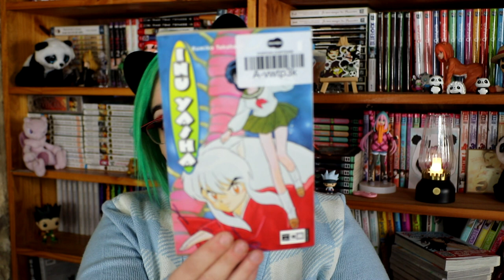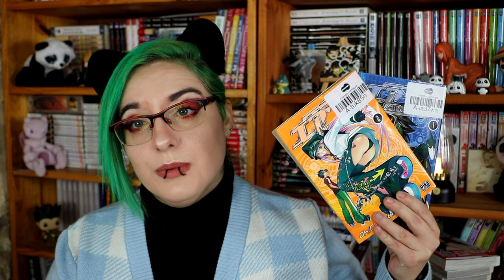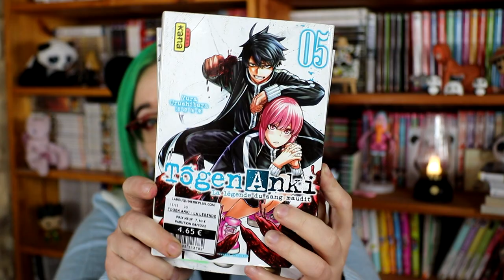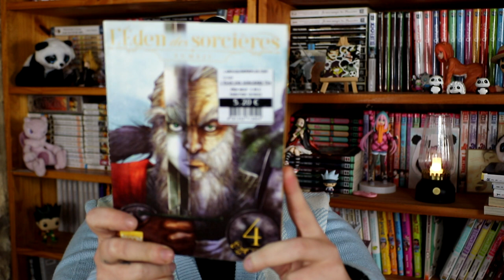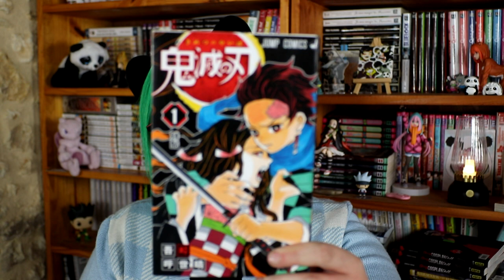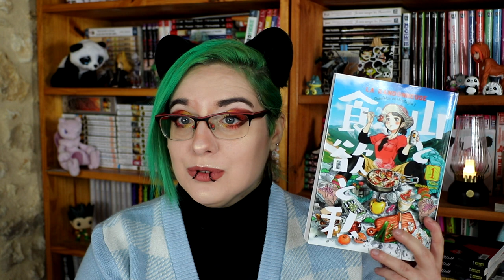Achat Manga neuf, occasion et soldes - Janvier 2024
Geeks in Japan :
175 Rue Sainte-Catherine, 33000 Bordeaux